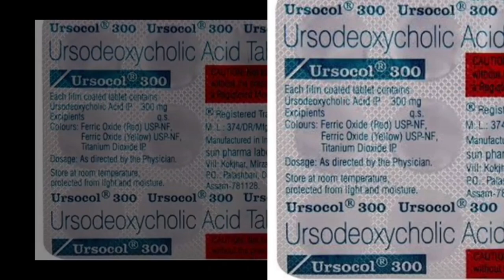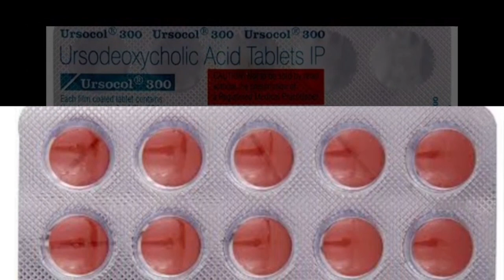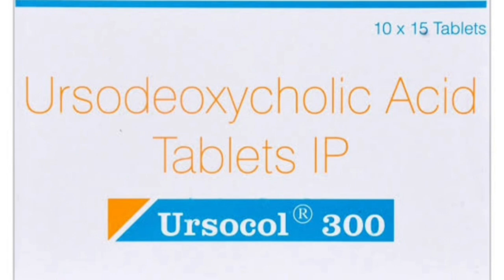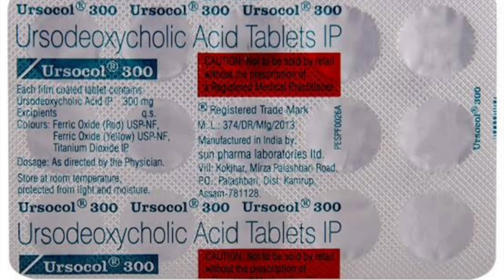Ursocol 300 | Ursodeoxycholic acid tablets ip 300 mg | Ursocol 300 tablet uses side effect in Hindi